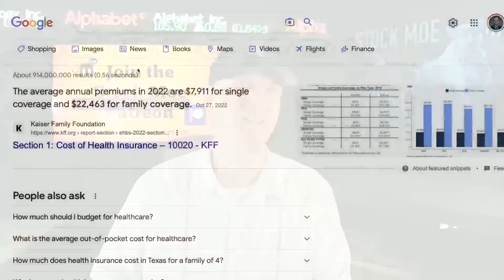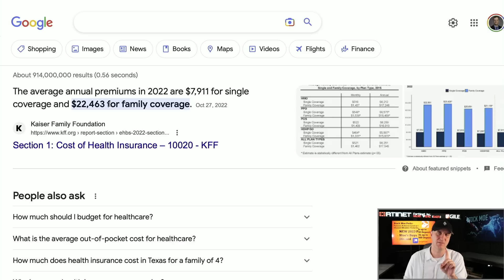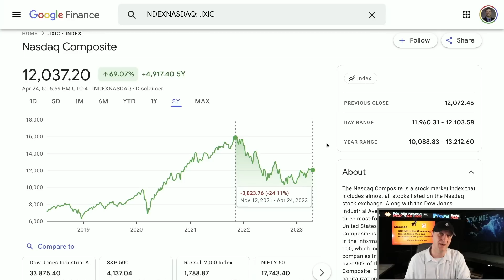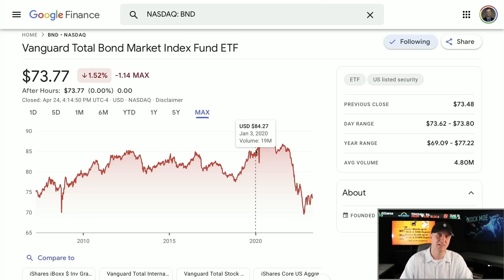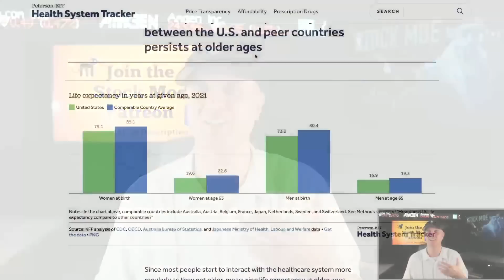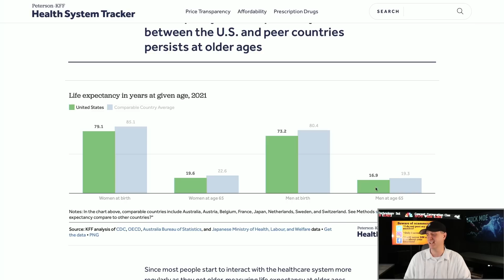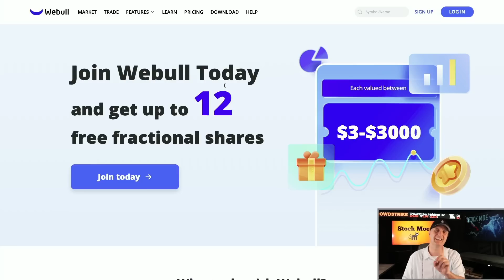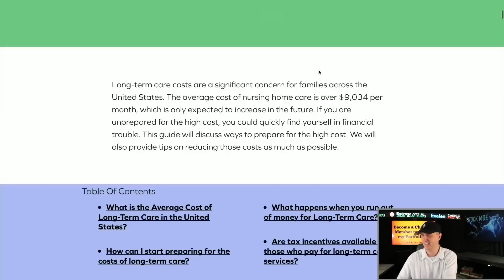⛔️ RETIREMENT ⛔️ 8 Ugly Truths About The Dark Side Of Retiring ⛔️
✅ _*Add Me*_
1. ♊️ *Get Up To 15 Free stocks with moomoo worth up to $30,000 altogether*

3. 🚀 *Up to 12 FREE STOCKS* | ► Webull

5. ♊️ *Up to $25 on Crypto.com*

6. 🚀 *M1 Finance (Easy Free $$$ Bonus)*

7. ⚠️ *The STOCK MOE BUCKET HAT for sale*

⛔️ RETIREMENT ⛔️ 8 Ugly Truths That No One Tells You ⛔️ Are you tired of the daily grind and dream of retiring early? Then this video is for you, just so you don't go into it without knowing about the dark side of retirement.  I go over 8 separate downsides of retiring at any age.  I have videos on how to retire and now a video on what to expect when retiring that no-one will tell you.

We will dive into the concept of financial independence and how it can help you achieve your retirement goals. We will also discuss the amount of money you need to retire comfortably and provide tips on retirement planning. Retire early fire is something that is not meant for everyone. The financial independence motivation is here.

Don't wait until it's too late to start planning for your retirement. With the right mindset and strategies, you can retire early and achieve financial independence. Watch this video for valuable tips and motivation to help you start your journey towards retiring early and living the life of your dreams! Retire now and enjoy life.

⛔️ RETIREMENT ⛔️ 8 Ugly Truths That No One Tells You ⛔️